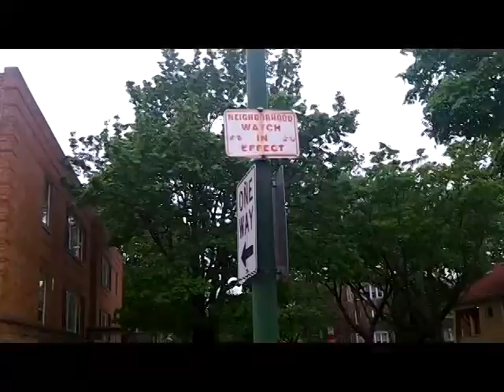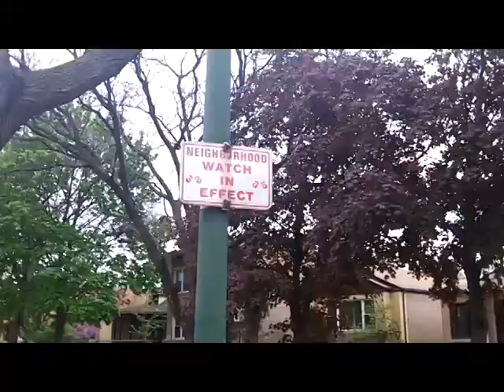Around The Block (May 14, 2011)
Took a walk around the block this morning. This is the first of many videos to come about Chicago, and as you can tell I do take time to show you the "hidden side" of the city. I do hope you enjoy it. I love this town!